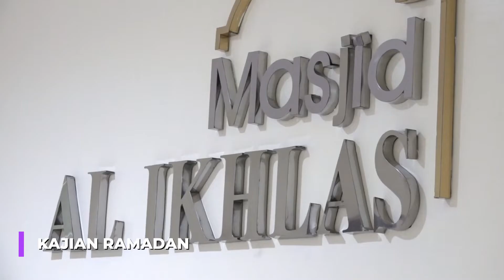GIAT RAMADAN KPK 2022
Sejumlah kegiatan dilakukan Komisi Pemberantasan Korupsi pada bulan ramadan ini. Semuanya terangkum dalam Giat Ramadan KPK 2022.

Akun Youtube Resmi Komisi Pemberantasan Korupsi.